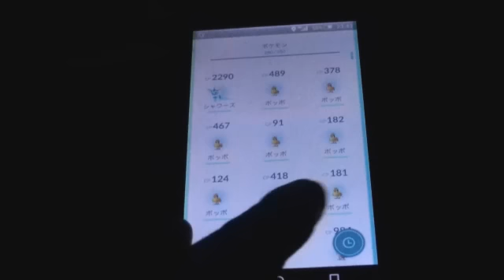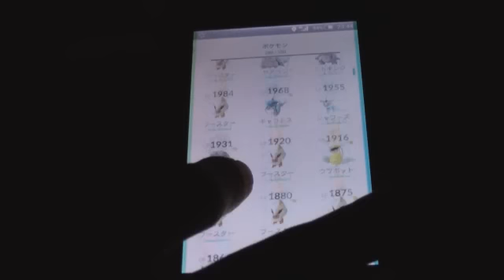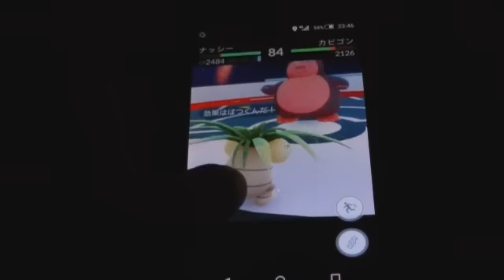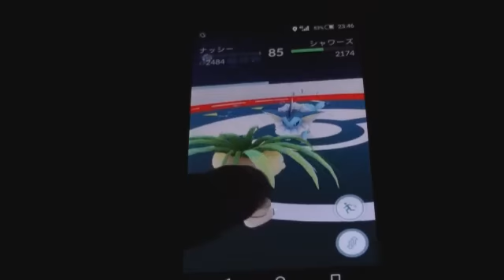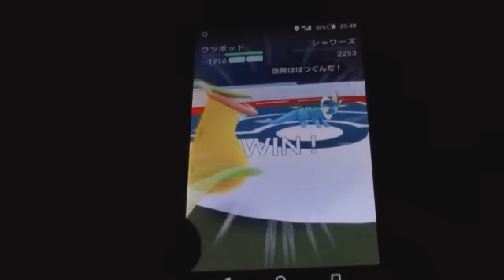レベル10 名声50000 の ジム一本勝負 果たして6体で10体を倒せるのか？ポケモンＧＯ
今年の抱負覚えてらっしゃいますでしょうか？

あと40日も経つと

12月31日からの延長で、

 まわりの人達とこんな話になります。

お父さん「今年の抱負は何にしよっかな？」

お母さん「私も抱負考えなきゃ？」

数分後

お母さん「で何にするの？」

お父さん「ダイエットにしよう」

こんな会話があちらこちらの家でされる事でしょう。

達成しようとするならば、

今、5分後にこれをするという風なように決められたら良いです。

人の物の言動はしたいと思った時が一番高くそれを1日過ぎると、

勢いよくモチベーションは低下します。

だから、今こうする。

この短いスパンでやる事を結構していってみて下さい。

私は来年近場のアジアに行きます。

なので、そのプランを探してます。

とはいえ探すだけでよいので楽ちんです。